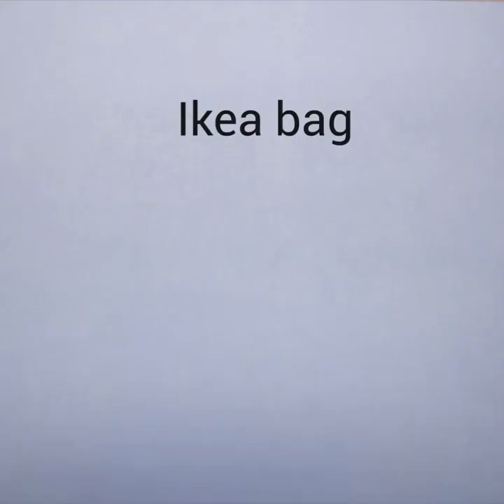Get Ready To Tie The Knot With These Wedding Hacks & More DIY Ideas by Blossom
Get ready to tie the knot and commit your life with them! Try these super unique hacks and more :D